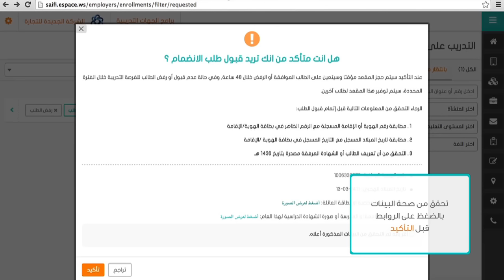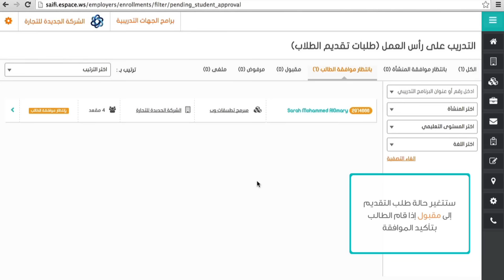قبول طلبات تقديم الطلاب في برنامج